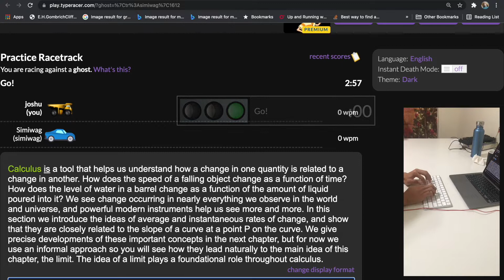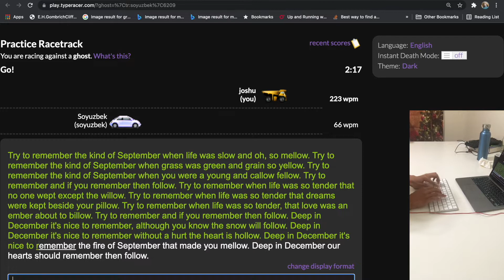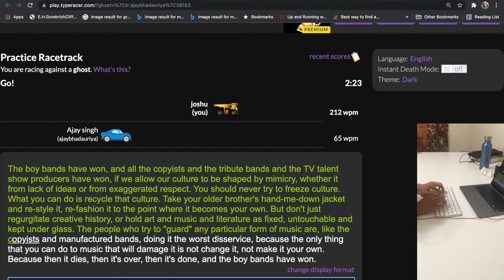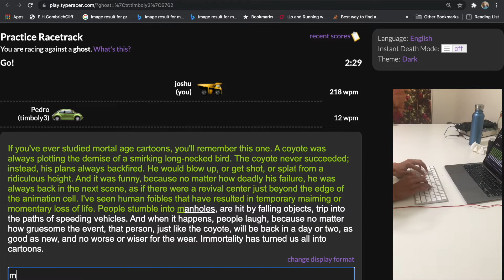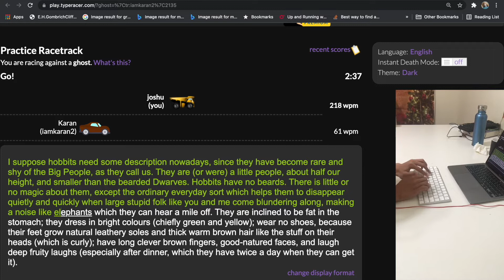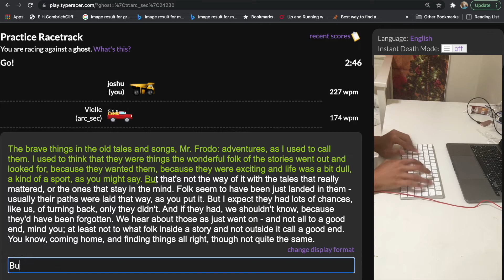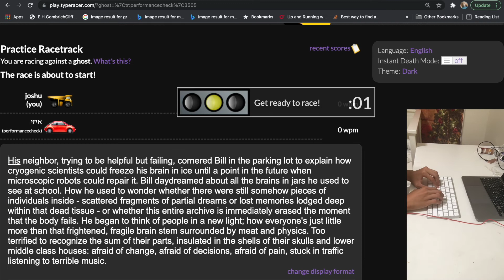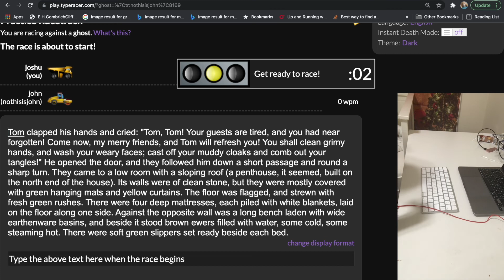Typing the 10 Longest Typeracer Quotes at 200+ WPM!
VIDEO CHAPTERS:

0:00 - Introduction
0:08 - Quote #1: 864 Characters
0:58 - Quote #2: 866 Characters
1:48 - Quote #3: 868 Characters
2:40 - Quote #4: 878 Characters
3:31 - Quote #5: 885 Characters
4:27 - Quote #6: 886 Characters
5:22 - Quote #7: 891 Characters
6:18 - Quote #8: 901 Characters
7:11 - Quote #9: 922 Characters
8:03 - Quote #10: 934 Characters